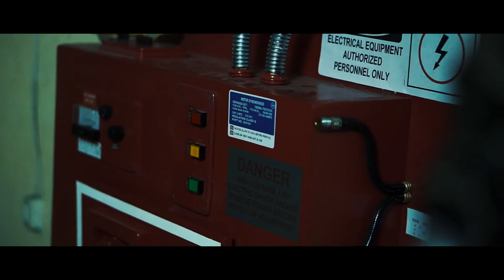REAL! A Ghostbusters Tale - First official teaser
First official teaser of "REAL! A Ghostbusters Tale", independent movie project based on the Ghostbusters saga.
This is a no profit movie, and a tribute to "Ghostbusters" and its creators. No copyright violation intended.
"Ghostbusters", the No-Ghost logo and the whole Ghost Design are property of Sony Pictures and Columbia Pictures.
"Ghostbusters" is a trademark and we have no claim on it. All our videos are made only out of love for what Mr. Dan Aykroyd and Mr. Harold Ramis created.

Directed by Marco Benvenuto, Cristian Calabretta and Edoardo Stoppacciaro.

Special thanks to Massimo Corvo.

With Marco Fumarola, Edoardo Stoppacciaro, Fabio Cavalieri, Alessandro Budroni, Beatrice Budroni.